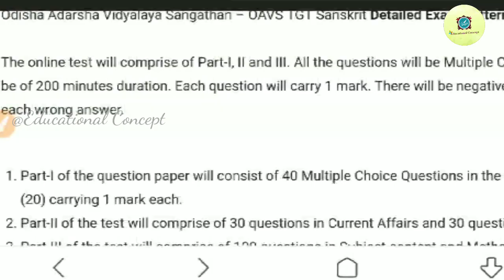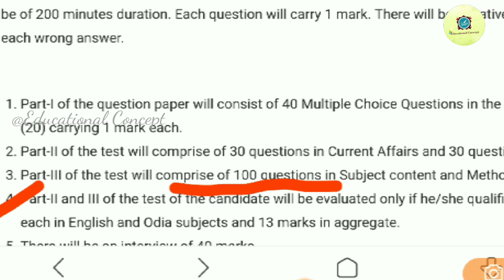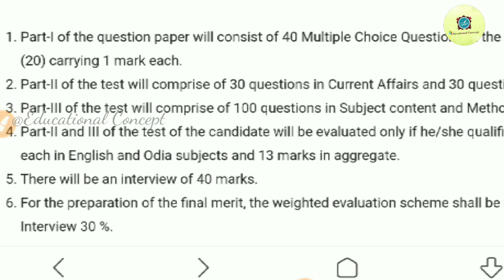OAVS Sanskrit syllabus/Sanskrit syllabus oavs for upcoming exam notification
Ca
English.